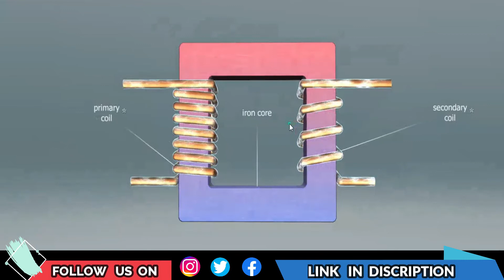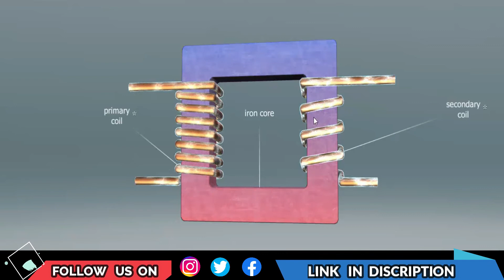How Transformers Work Animation in hindi | types of transformer | function of transformer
About this video - How Transformers Work Animation in hindi | types of transformer | function of transformer

Viral Secret Hindi - welcome to viral secret hindi our channel is about Facts, Information, Knowledge, Shorts etc.

I have covered all these queries in this video.

How Transformers Work Animation in hindi
types of transformer
transformer working principle
parts of transformer
transformer equation
working principle of transformer pdf
transformer works on ac or dc

Boya M1 mic

Mobile Redmi 6 pro Blue

Editing softwere

Internet hotspot